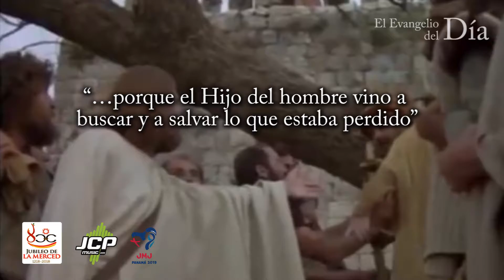Evangelio del día 20 de noviembre de 2018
innovación que se escucha